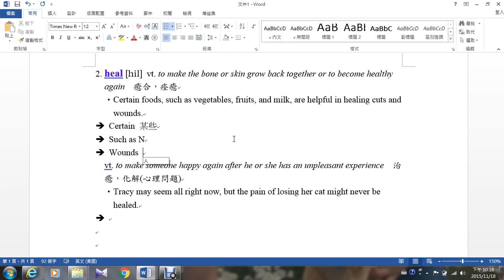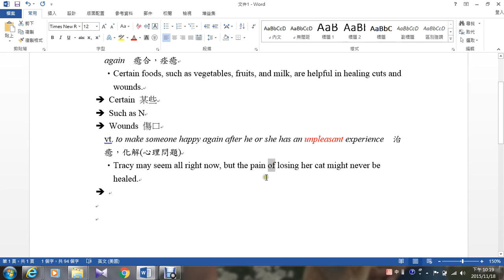高中英文，三民乙版B1 Lesson 11 The Best Medicine voc2 heal